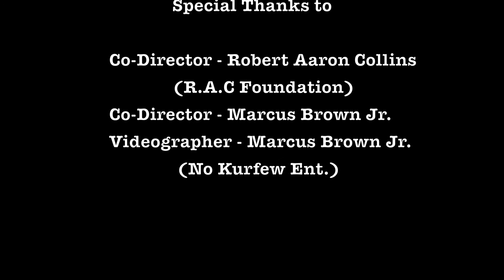SIsterTalk Powder Puff Game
Promo Video for the upcoming Powder Puff Football Game April 21, 2012 between CSUF's Sistertalk and Cal Poly Pomona's Shades of Queens.

 *We do not claim ownership of any audio presented in this video